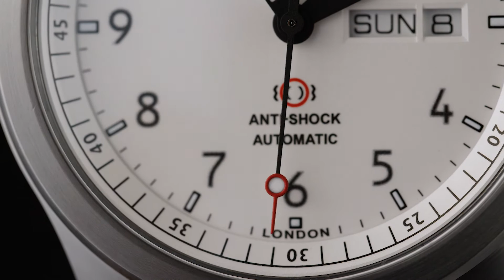The MBII WH OR Martin Baker Pilot Watch - Bremont Watch Company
The MBII WH OR Martin Baker Pilot Watch offers a fresh & striking new look providing further choice to the classic collection.

Bremont's Trip-Tick® case minimises shocks to the movement and the inner case acts as an anti-magnetic shield, making the MB a timepiece that has truly been ‘Tested Beyond Endurance'